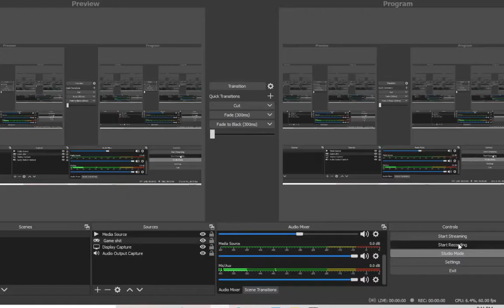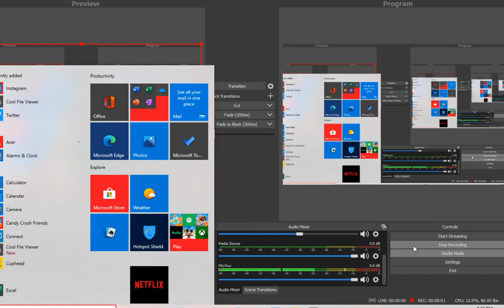Herbert play Gta San Andreas #2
TheMemeMaster